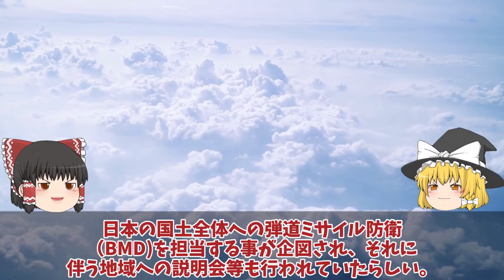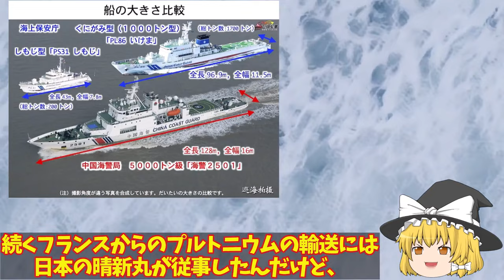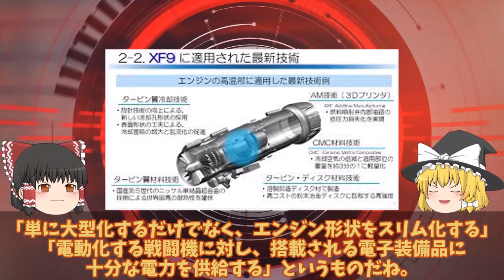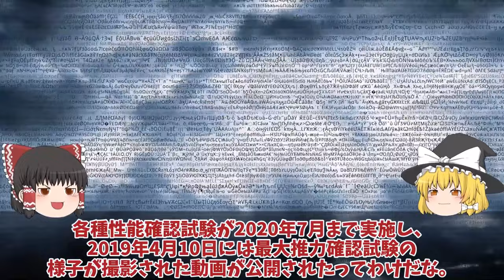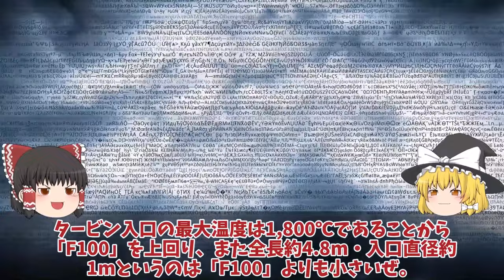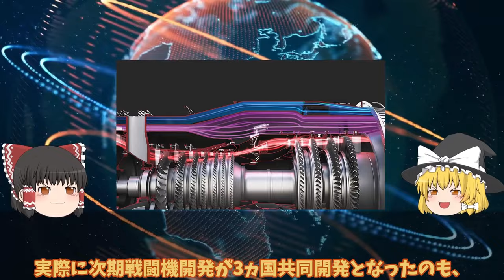【ゆっくり解説・軍事News】陸海空自最強 海自ついに空前の巨大イージス艦大和建造開始36mw2基か！ガズタービンエンジン決定悪魔的電力発電能力に【スペシャル・特集】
陸海空自最強 海自ついに空前の巨大イージス艦大和建造開始36mw2基か！ガズタービンエンジン決定悪魔的電力発電能力に【スペシャル・特集】

1海自ついに空前の巨大イージス艦大和建造開始36mw2基か！ガズタービンエンジン決定悪魔的電力発電能力に国連も恐れる？

2尖閣諸島に巨大工作物設置を施政権明示だから中国は尖閣諸島に手を出せない！尖閣の海保巡視船は最強、海警局もお手上げ？

3 IHI社XF9三菱X2心神に黄信号点灯泣きつく！ロールスロイス純国産エンジン開発XF9の性能やっぱりバレた？